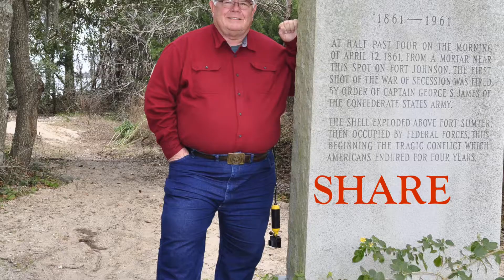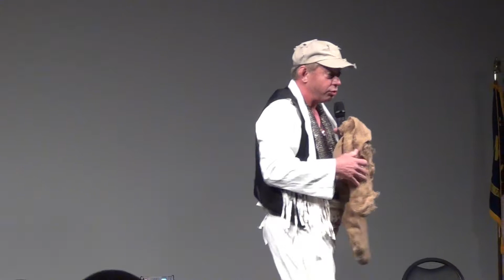Ernest T (Elvis) Bass - Mayberry In Troy, NC 2018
Fans of The Andy Griffith Show get together from coast to coast to celebrate and keep the Mayberry Spirit alive.  There is Mayberry Days in Mt. Airy, NC which is Andy's hometown, Mayberry in The Midwest in Danville. IN...and smaller events held at different venues.  There are even Podcast like "Two Chairs No Waiting" and "Burke on Mayberry" just to name a couple.  So...just to say this...the two contribute artist in the video, Jeff Branch aka "Howard Sprague" and Phil Fox aka Ernest T Bass are two of a talented cast of impersonators.  In this video you get to see them in action as Ernest T tries to convince Howard that he IS Elvis.